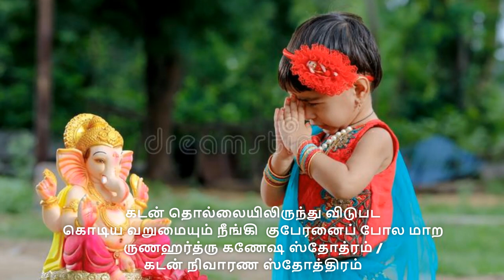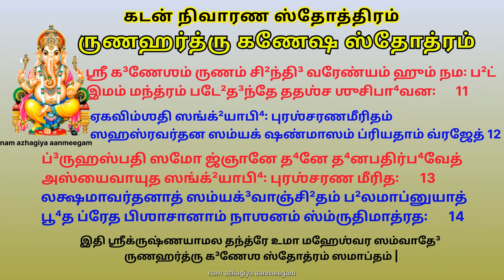கடன் தொல்லையிலிருந்து விடுபட ருணஹர்த்ரு கணேஷ ஸ்தோத்ரம் sankatahara chaturti runahartru ganesha stotr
கடன் தொல்லையிலிருந்து விடுபட

முழுமுதற் கடவுளாக விளங்கக் கூடியவர் விநாயகப் பெருமான்.
வணங்குவதற்கு எளியவர், வாழ்வில் எல்லா வளங்களையும் தரக்கூடியவர் விநாயகப்பெருமான்.
வணங்கி செயல் அனைத்தும் வெற்றி தான்.
அவரை வணங்கக்கூடிய எல்லா நாளும் விசேஷம்தான்.
 எனினும் சதுர்த்தி நாளில் மேற்கொள்ளப்படும் சங்கடஹர சதுர்த்தி விரதம் கணபதிக்கு என்றே உருவான அருமையான விரதம்.

விநாயகப் பெருமானுக்குச் சிறந்த நாளாக சங்கடஹர சதுர்த்தி வழிபாடு செய்வதால் நமக்கு வரக்கூடிய சங்கடங்களை நீக்கி, விநாயகரின் நல்லருளைப் பெற்றிடலாம்.

கடன் தொல்லைகள் நீங்க விநாயகரிடம் செய்யப்படும் அரிய பிரார்த்தனை ருணஹர்த்ரு கணேஷ ஸ்தோத்ரம் .
விநாயகரை வழிபடுவதன் மூலம் மற்ற அனைத்து கடவுள்களும் தங்கள் சக்திகளைப் பெற்றனர் என்று பிரார்த்தனை கூறுகிறது.
கடுமையான வறுமையை அழிக்கும் இந்த கடன் நிவாரண ஸ்தோத்திரத்தை ஒரு வருடத்திற்கு தினமும் ஒரு முறை விநாயகரை மனதில் நினைத்து  பாராயணம் செய்ய
கொடிய வறுமையும் நீங்கி  குபேரனைப் போல மாறுவார்.

ध्यान
ओम सिन्दूर-वर्णं द्वि-भुजं गणेशं लम्बोदरं पद्म-दले निविष्टम्।
ब्रह्मादि-देवैः परि-सेव्यमानं सिद्धैर्युतं तं प्रणामि देवम्।।
मूल-पाठ
सृष्ट्यादौ ब्रह्मणा सम्यक् पूजित: फल-सिद्धए।
सदैव पार्वती-पुत्र: ऋण-नाशं करोतु मे।।   1
त्रिपुरस्य वधात् पूर्वं शम्भुना सम्यगर्चित:।
सदैव पार्वती-पुत्र: ऋण-नाशं करोतु मे।।   2
हिरण्य-कश्यप्वादीनां वधार्थे विष्णुनार्चित:।
सदैव पार्वती-पुत्र: ऋण-नाशं करोतु मे।।   3
महिषस्य वधे देव्या गण-नाथ: प्रपुजित:।
सदैव पार्वती-पुत्र: ऋण-नाशं करोतु मे।।   4
तारकस्य वधात् पूर्वं कुमारेण प्रपूजित:।
सदैव पार्वती-पुत्र: ऋण-नाशं करोतु मे।।   5
भास्करेण गणेशो हि पूजितश्छवि-सिद्धए।
सदैव पार्वती-पुत्र: ऋण-नाशं करोतु मे।।   6
शशिना कान्ति-वृद्धयर्थं पूजितो गण-नायक:।
सदैव पार्वती-पुत्र: ऋण-नाशं करोतु मे।।   7
पालनाय च तपसां विश्वामित्रेण पूजित:।
सदैव पार्वती-पुत्र: ऋण-नाशं करोतु मे।।   8
इदं त्वृण-हर-स्तोत्रं तीव्र-दारिद्र्य-नाशनं,
एक-वारं पठेन्नित्यं वर्षमेकं सामहित:।
दारिद्र्यं दारुणं त्यक्त्वा कुबेर-समतां व्रजेत्।।  9
கடன்களை அழிக்கும் இந்த பிரார்த்தனையை தினமும் ஒரு முறை படித்தால், ஒரு வருடம் முடிவதற்குள், அவர் பரிதாபகரமான வறுமையிலிருந்து விடுபட்டு குபேரனைப் போல மாறுவார்.
/குபேரனின் சமத்துவத்தை அடையலாம் .
சொல்லி வணங்கினால் எல்லாச் சங்கடங்களும் நீங்கி, சகல சௌபாக்யங்களையும் பெறலாம்